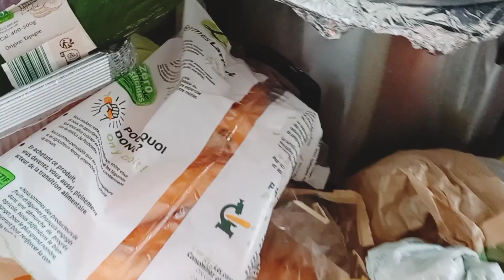How we prepare for our christmas Nigerians family living in France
Please Enjoy this beautiful video All my subscribers supporting this Channel 😊